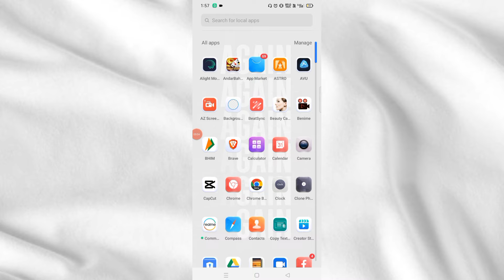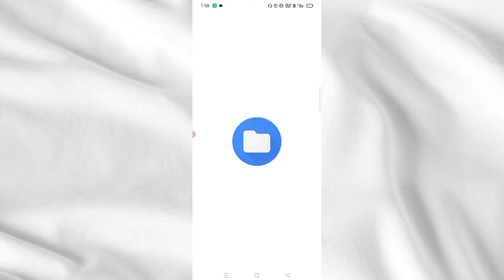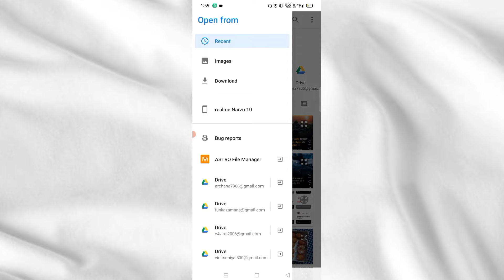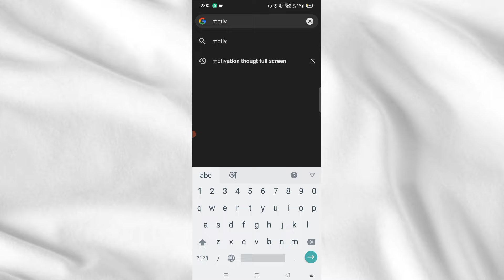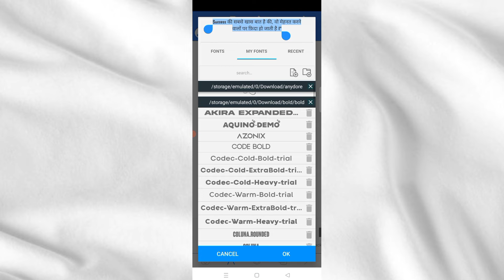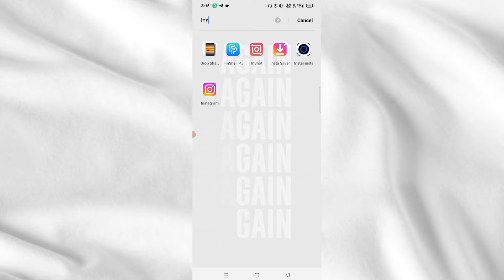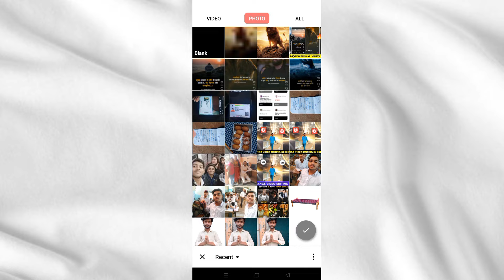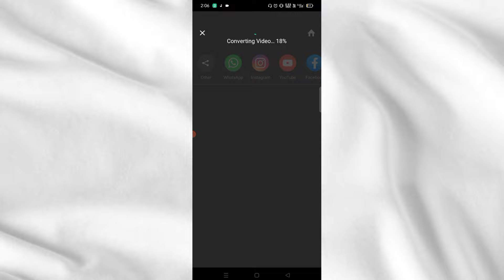Motivational Reels Video Kaise Banaye || Fake Tweet Reels Video Kaise Banaye || How to make reels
Your Queries-
how to make Twitter reels
how to make Twitter reels for Instagram how to make Twitter reels tutorial
how to make Twitter reels in Kinemaster how to make Twitter reels in Hindi
how to Create Twitter reels
how to Create Twitter reels for Instagram how to Create Twitter reels in kinemaster how to Create Tweet reels Instagram Twitter reels kaise banaye Instagram
Tweet reels kaise banaye
how to add Tweets on Videos
how to add Tweets on Videos in reels
how to add Tweets on reels Editing
video with tweets Add tweets to videos

     Hlo friends kaisa ho app sabhi I hope ap sabhi bahot acha honga friends maina ajj ki is video ma apko bataya hai ki app motivational Shayari video Kaise banaa sakte hain reels kaise banaye . ? Hope guy's apko acha se samaj mai a gya hoga

● VIDEO KO END DEKHNA 🙏

● VIDEO DONWNLOD LINK -